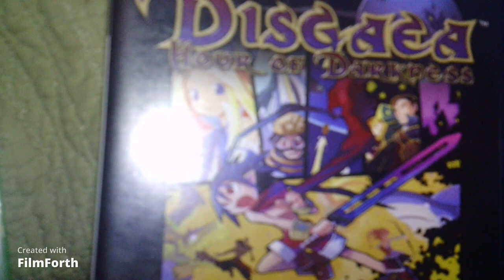Let's play Mario Party 9 Episode 3: The King & Bones!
After Mario & Friends defeat Whomp & King Bob-omb, Luigi has no choice but to go to "Boo's Horror Castle", and get the mini stars back, and defeat Dry Bones & King Boo!

P.S.
Shout out for "Joey Animations" for making the awesome animations on YouTube. Here is the link to his channel: